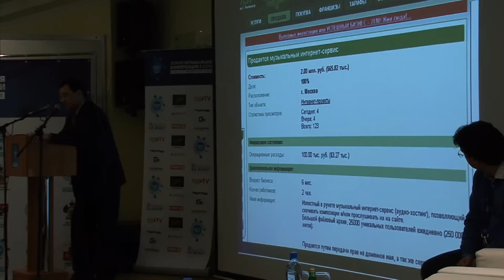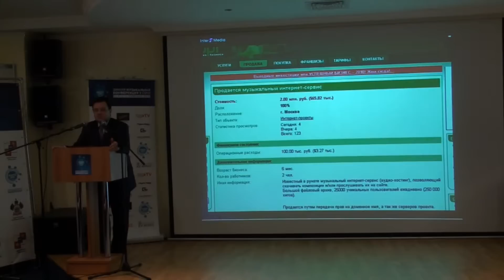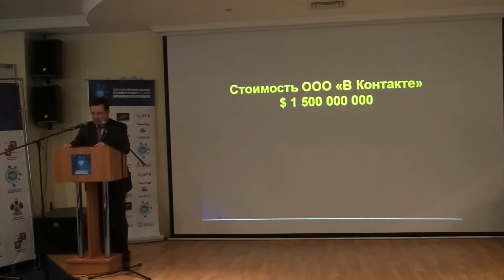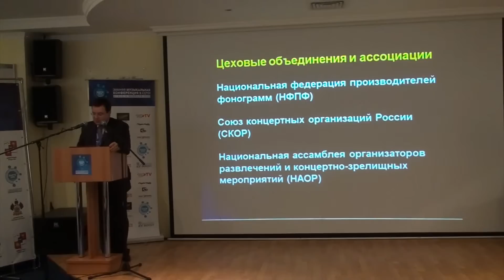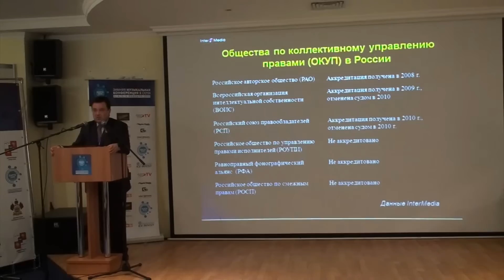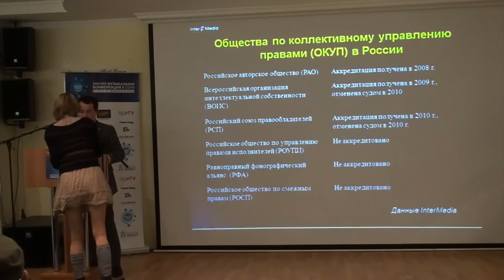SWMC 2011 E Safronov Евгений Сафронов p3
доклад Евгения Сафронова (ген. директор Inter Media Интермедиа)
"Свет в конце тоннеля" на SWMC 2011 часть3 part3
очень интересные данные статистики